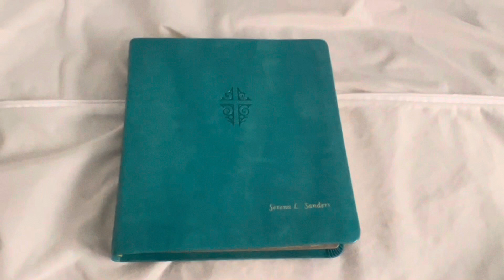Here’s my bible book